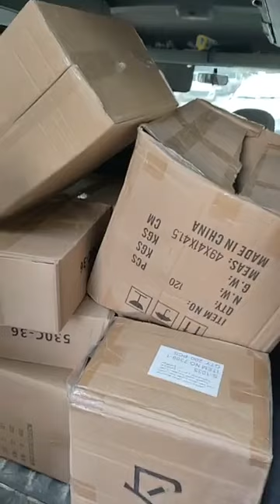بزار السلطان 1014 سطيف